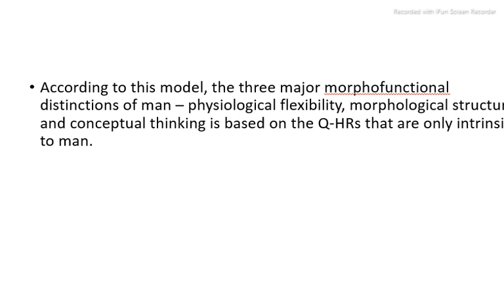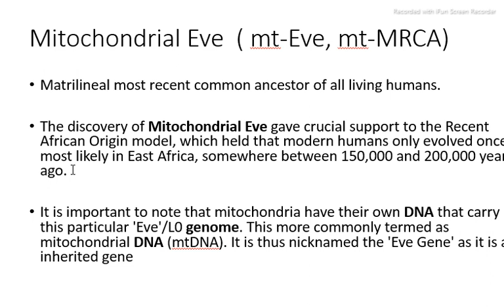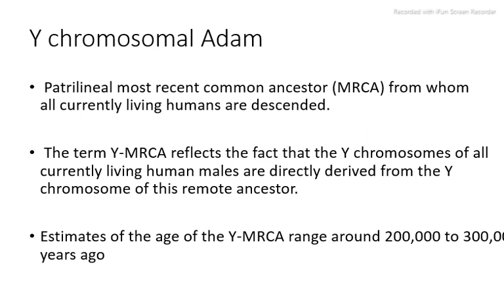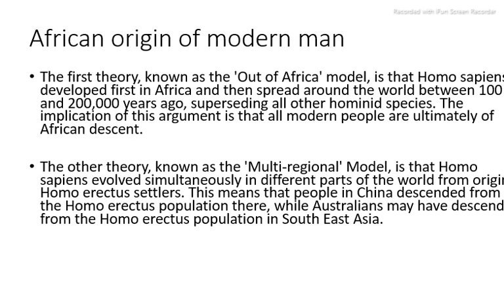Cytogenetic and molecular basis of origin of man